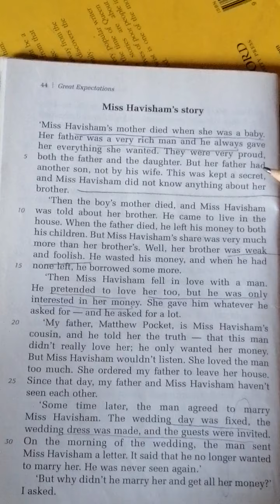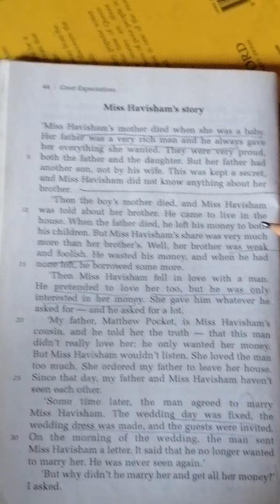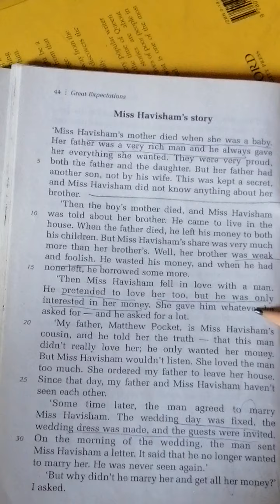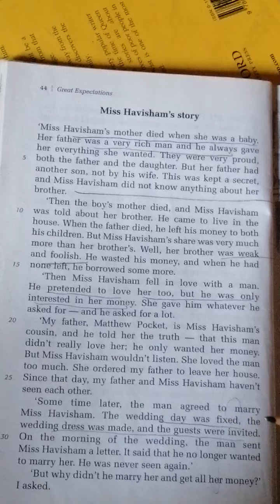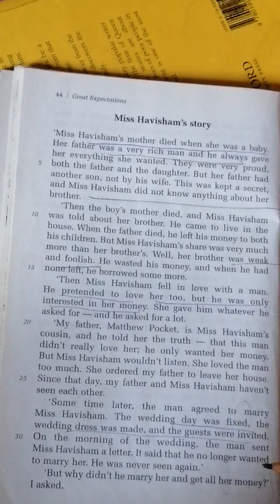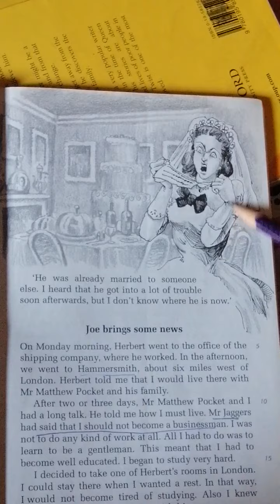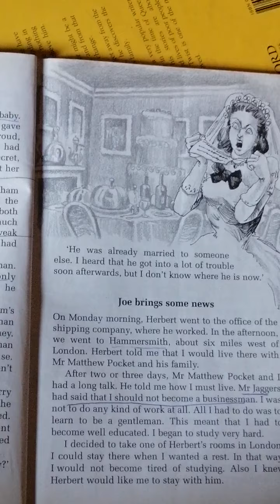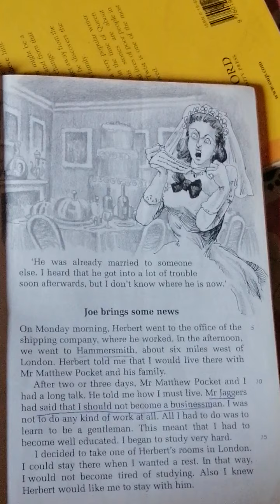Grade 4 English literature, Ms. Rabbia Amin, Lesson 28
Novel-Great expectations, Chapter 6 part 3 (page 44 - 45), reading and explanation